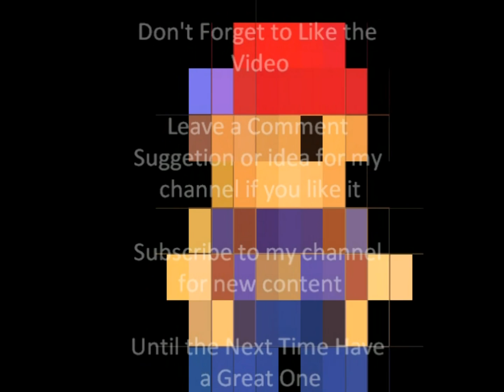Pac Man 2 The New Adventures Episode 2: Milk Delivery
Thank You for all the Support, here is to torturing Pac Man more